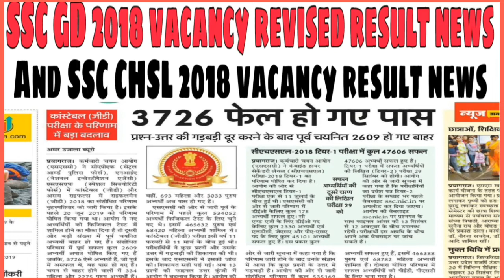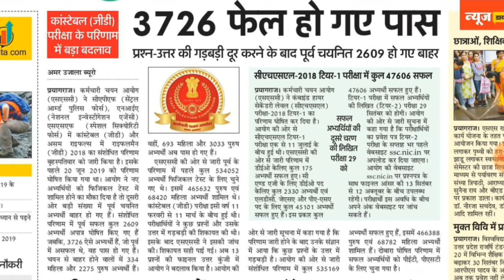SSC GD 2018 vacancy revised result news,SSC CHSL 2018 vacancy result news,SSC GD रिजल्ट में बदलाव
SSC GD 2018 vacancy revised result news,SSC CHSL 2018 vacancy result news,GD रिजल्ट में बदलाव